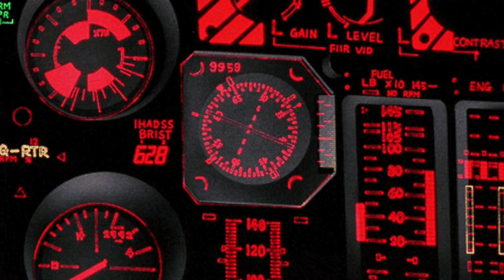R U UP - Kid in the Cloud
Music Production + Video Editing by Kid in the Cloud X William Alexander 2019